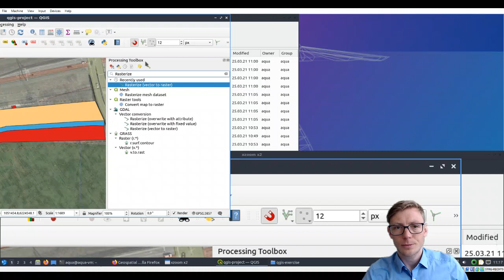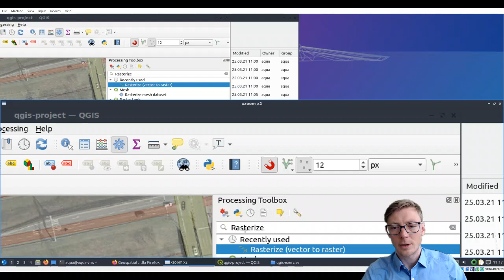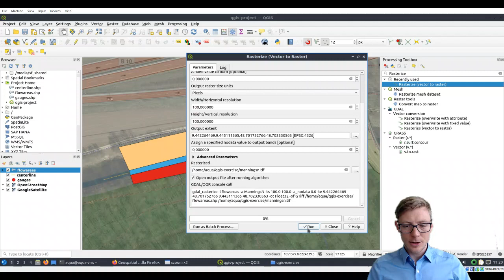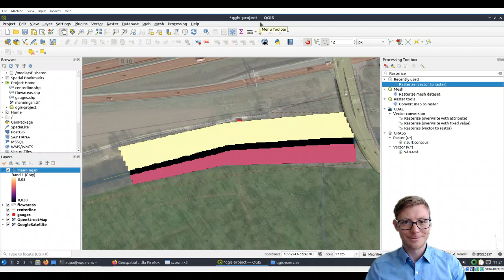Polygon to Raster (Rasterize) with QGIS